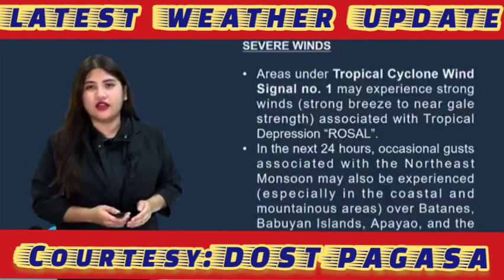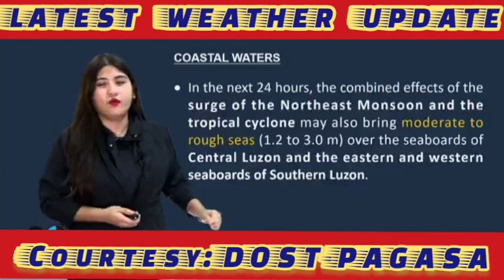ULAT PANAHON NGAYONG DECEMBER 10, 2022 - 5PM | BAGYONG ROSAL LATEST UPDATE TODAY LIVE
Courtesy: DOST-PAGASA

weather forecast
ulat panahon
temperatura bukas
weather update ng bayan
gemz channel